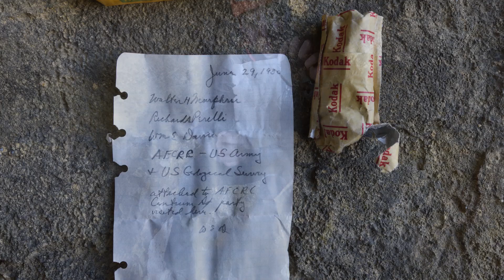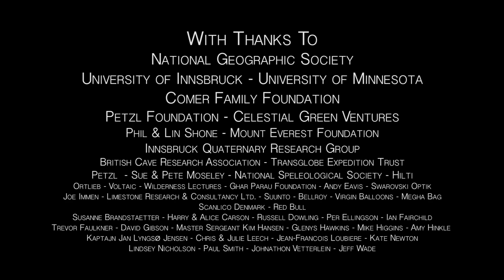Northeast Greenland Caves Project : Adventure-Science Climate Research Expedition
During the summer of 2015, a highly-motivated 5-person team visited the Arctic Circle to explore, survey, photograph, and sample caves of Northeast Greenland for the purpose of climate-change research. This much-needed record of past climate change will be the first of its type from caves of Greenland, and will contribute significantly to our understanding of long-term climate change in Greenland and the Arctic by covering a time period that is out-of-range of the Greenland ice cores. This is the story of their expedition.